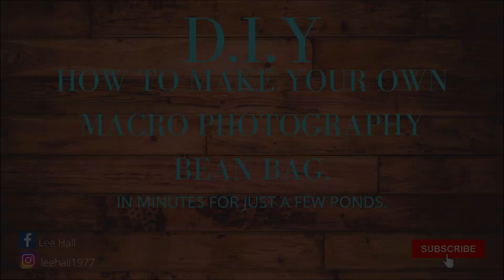How to make your own macro photography bean bag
how to make your own macro photography bean bag in minutes and for just a few pound. this will help you on your way to better shots out in the field when doing photography.